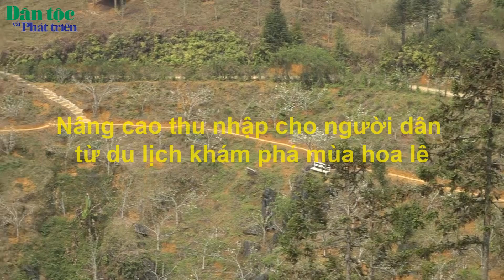Nâng cao thu nhập cho người dân từ du lịch khám phá mùa hoa lê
Là một trong những địa phương nghèo nhất cả nước, huyện Si Ma Cai, tỉnh Lào Cai được ví như một “cao nguyên đá”. Tuy nhiên, xen giữa những vạt đá là bạt ngàn sắc trắng của hoa lê đua nhau bung nở, tạo nên phong cảnh thiên nhiên hùng vĩ tươi đẹp, thu hút đông đảo du khách.